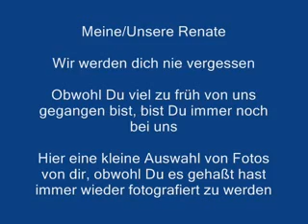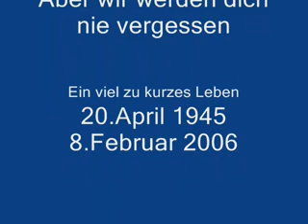In Gedenken an Renate 2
Eine kleine Fotogalerie von meiner lieben Renate. Leider hast Du uns viel zu früh verlassen. Du hattest noch so viel vor. Aber wir werden dich nie vergessen!